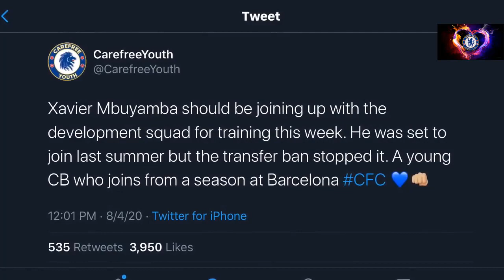Xavier Mbuyamba Defensive Skills & Passes| welcome to chelsea 2020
This is why Chelsea want to sign 18-year-old Barcelona Xavier Mbuyamba "Young Virgil van Dijk"

Xavier Mbuyamaba has been compared with a young Virgil van Dijk by some.
A host of top European sides are interested in signing the 18-year-old defender. Chelsea lead the way and 'have the best papers', according to his agent.

If you want help on how I create my videos get in touch and I will help :)